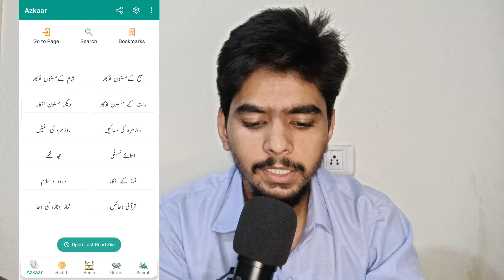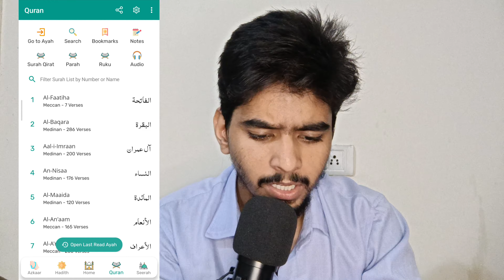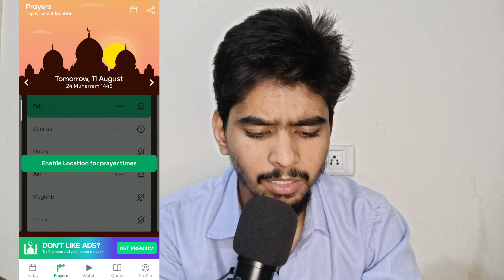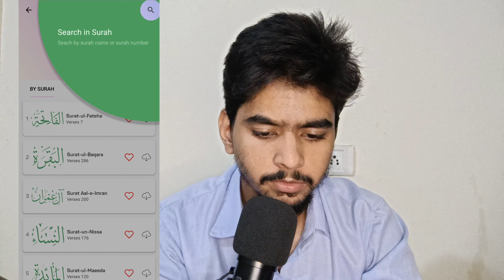Top 5 Best Islamic Apps | Tarteel Best Hifz App | Tanzeem Dr. Israr Ahmed App | Arif Danish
Top 5 Best Islamic Apps

Tarteel Best Hifz App

Tanzeem Dr. Israr Ahmed App

Speaker - Arif Danish